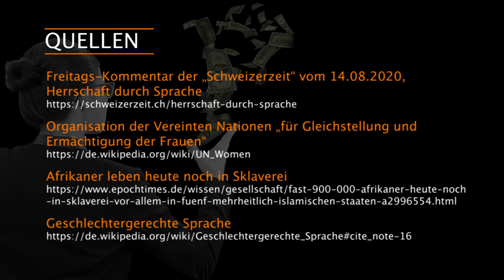Verschwendet die UN-Organisation „UN Woman“ Steuergelder? Kla.TV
Diesen Vorwurf muss sich die Organisation der Vereinten Nationen „für Gleichstellung und Ermächtigung der Frauen“, kurz „UN Woman“, gefallen lassen, nachdem sie auf Twitter verkündete: „Hilf uns dabei, eine gleichere Welt zu schaffen, indem du genderneutrale Sprache verwendest“. Darunter wird ein Sprachgebrauch verstanden, der darauf abzielt die Gleichstellung der Geschlechter zum Ausdruck zu bringen. Mithilfe eines Sprachleitfadens erklärt „UN Woman“ welche Wörter deshalb aus dem Sprachgebrauch zu entfernen seien. Anstelle von „Freund und Freundin“, soll vom „Partner“ gesprochen werden.